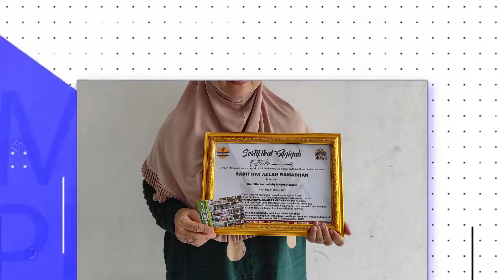STAR FARM AQIQAH - RADITHYA AZLAN RAMADHAN